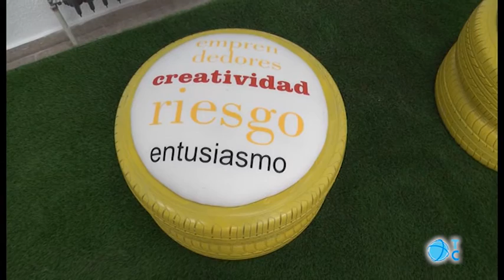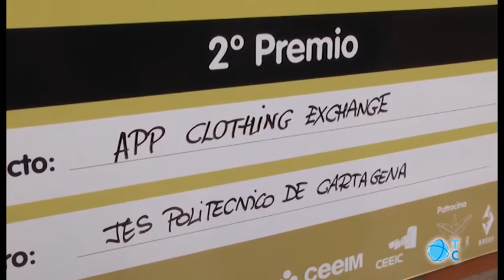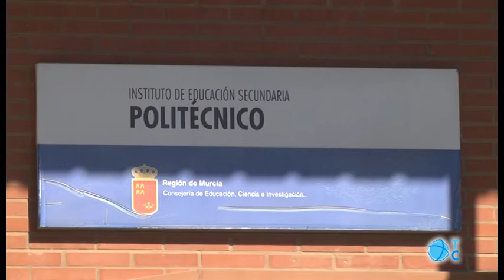Aula emprende en el IES Politécnico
El IES Politécnico inaugura su nueva "Aula emprende" para motivar a sus alumnos a crear nuevas ideas de mercado viables e innovadoras